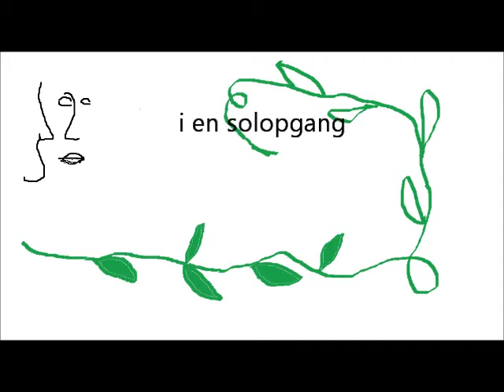"Hvornår" - SeTe Klinik